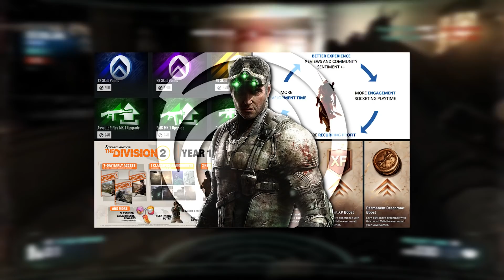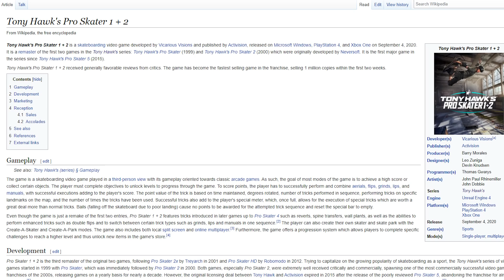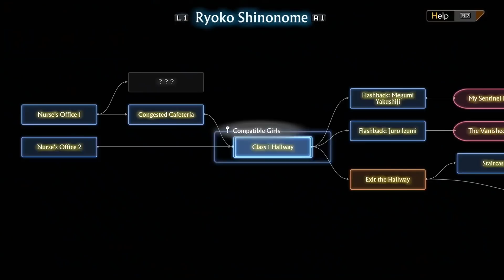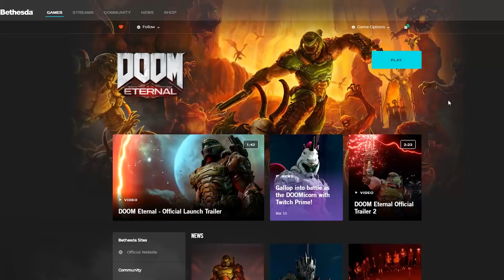Top 10 Games of 2020 - Critical Nobody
This past year could be charitably described as a trash fire, but at least there were some good games to pass the time with.

Time stamps:
0:00 - Intro
1:42 - Number 10
2:58 - Number 9
4:21 - Number 8
5:45 - Number 7
7:32 - Number 6
9:06 - Number 5
10:45 - Number 4
12:32 - Number 3
13:47 - Number 2
15:26 - Number 1
17:47 - Channel Growth in 2020